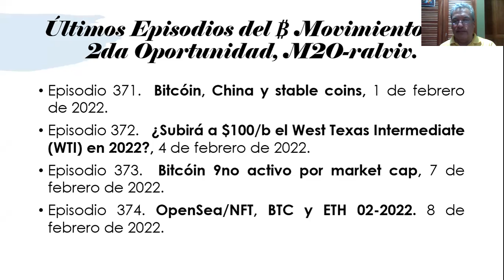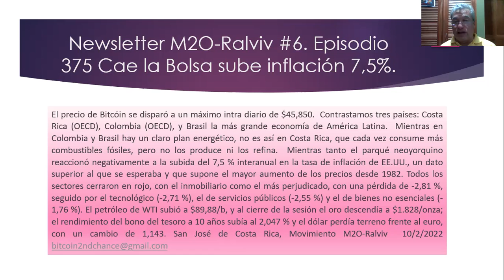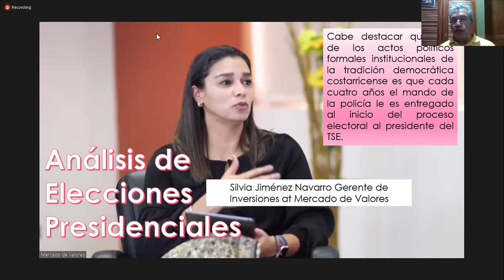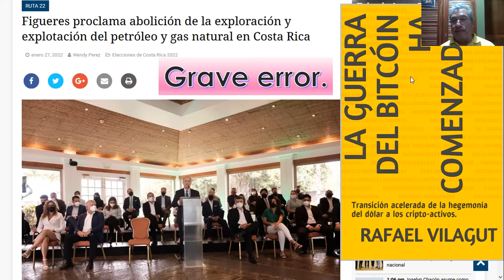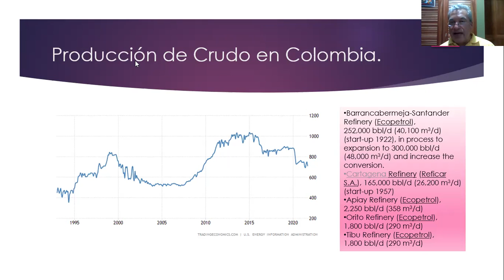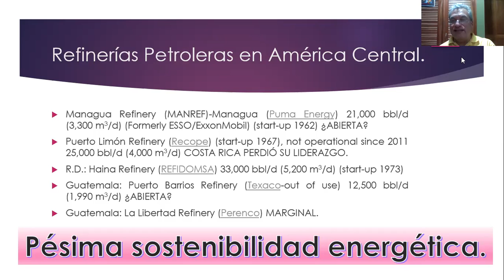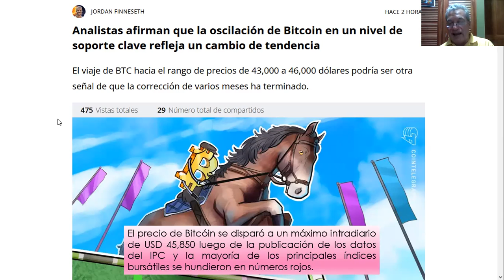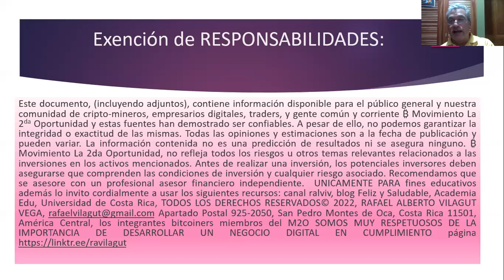🛢️ Democracia 2022 y sostenibilidad energética 📋 M2O-Ralviv #6 jueves 10/02/2022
📋 #6-2022 La Gente de la Blockchain & Bitcóin.  Movimiento La2da Oportunidad, M2O-ralviv, San José de Costa Rica, 10 de febrero de 2022, Web
Newsletter M2O-Ralviv #6. Episodio 375 Cae la Bolsa sube inflación 7,5%.  El precio de Bitcóin se disparó a un máximo intra diario de $45,850.  Contrastamos tres países: Costa Rica (OECD), Colombia (OECD), y Brasil la más grande economía de América Latina.  Mientras en Colombia y Brasil hay un claro plan energético, no es así en Costa Rica, que cada vez consume más combustibles fósiles, pero no los produce ni los refina.  Mientras tanto el parqué neoyorquino reaccionó negativamente a la subida del 7,5 % interanual en la tasa de inflación de EE.UU., un dato superior al que se esperaba y que supone el mayor aumento de los precios desde 1982. Todos los sectores cerraron en rojo, con el inmobiliario como el más perjudicado, con una pérdida de -2,81 %, seguido por el tecnológico (-2,71 %), el de servicios públicos (-2,55 %) y el de bienes no esenciales (-1,76 %). El petróleo de WTI subió a $89,88/b, y al cierre de la sesión el oro descendía a $1.828/onza; el rendimiento del bono del tesoro a 10 años subía al 2,047 % y el dólar perdía terreno frente al euro, con un cambio de 1,143.
Este documento, (incluyendo adjuntos), contiene información disponible para el público general y nuestra comunidad de cripto-mineros, empresarios digitales, traders, y gente común y corriente ₿ Movimiento La 2da Oportunidad y estas fuentes han demostrado ser confiables. A pesar de ello, no podemos garantizar la integridad o exactitud de las mismas. Todas las opiniones y estimaciones son a la fecha de publicación y pueden variar. La información contenida no es una predicción de resultados ni se asegura ninguno. ₿ Movimiento La 2da Oportunidad, no refleja todos los riesgos u otros temas relevantes relacionados a las inversiones en los activos mencionados. Antes de realizar una inversión, los potenciales inversores deben asegurarse que comprenden las condiciones de inversión y cualquier riesgo asociado. Recomendamos que se asesore con un profesional asesor financiero independiente.  UNICAMENTE PARA fines educativos además lo invito cordialmente a usar los siguientes recursos: canal ralviv, blog Feliz y Saludable, Academia Edu, Universidad de Costa Rica, TODOS LOS DERECHOS RESERVADOS© 2022, RAFAEL ALBERTO VILAGUT VEGA, Apartado Postal 925-2050, San Pedro Montes de Oca, Costa Rica 11501, América Central, los integrantes bitcoiners miembros del M2O SOMOS MUY RESPETUOSOS DE LA IMPORTANCIA DE DESARROLLAR UN NEGOCIO DIGITAL EN CUMPLIMIENTO página